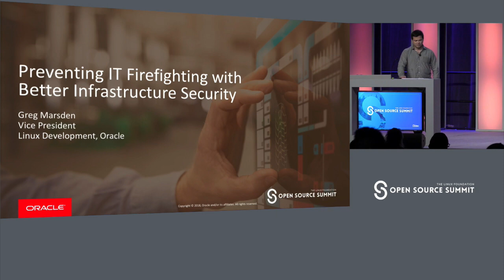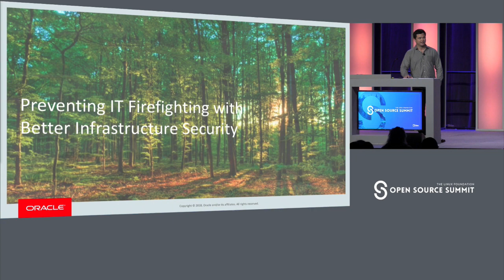Keynote: Preventing IT Firefighting with Better Infrastructure Security - Greg Marsden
Keynote: Preventing IT Firefighting with Better Infrastructure Security - Greg Marsden, Vice President, Linux Development, Oracle

The evolution of Linux and the open source model has delivered the proven performance, stability and reliability required in today’s enterprise/cloud-scale deployments. We continue to deploy in smaller independent on-prem environments, where there’s potential for security vulnerabilities to flare up. But more importantly, those CVEs that create brush fires on the on-prem prairies become towering infernos in the cloud. Case in point: Spectre and Meltdown. We’ve gone from isolated systems to large multi-tenancy environments that increase security risks. How do we build a more secure, less vulnerable infrastructure for every environment?

In his keynote, Greg will elaborate on security and how a very different OS deployment model can help developers react fast and keep their fire lines secure.

About Greg Marsden
Greg Marsden is Vice President of Linux development at Oracle, where he encourages open source contributions that improve Linux for Oracle's Cloud services, engineered systems and software. He also oversees OS security.  Oracle's Linux kernel team has contributed more than 400,000 lines of code to the Linux kernel and includes the maintainers of Linux SCSI, XFS and hugetlbfs subsystems. Greg joined Oracle in 2000.  He is a founding member of Oracle’s Linux team. Greg holds a degree in Computer Science from Stanford University.